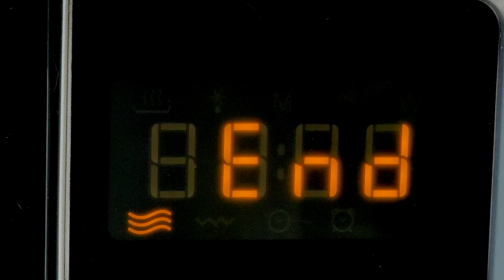4 postres de Nutella simplemente Geniales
Sam ama a Nutella. Pero también es un poco perezoso, así que tiende a dejar algo de Nutella en el fondo del frasco antes de abrir uno nuevo. Por suerte, su amiga Su sabe exactamente qué hacer con todo lo que queda de Nutella en los tarros!

1:25 Batido de Nutella. Esto necesitará leche, así como crema batida y algunos adornos para la decoración. Agítalo, decóralo y disfrútalo de inmediato!

3:40 Galletas Nutella. Necesitan harina, un huevo, levadura en polvo y chispas de chocolate. Mezcla, dales forma a las galletas y hornea! Cálido y tan delicioso...

6:03 Paletas de Nutella. Su los hace en un congelador especial de paletas, pero puedes usar un molde de paletas común y corriente y una nevera. Sólo tienes que añadir un poco de crema, mezclar, verter en el molde y congelar! ¡Delicioso!

8:08 Pastel de Nutella. Necesitarás harina, polvo de hornear, un huevo y un poco de leche. Hornea en un horno de microondas. ¡Tan rápido! Luego decóralo con azúcar en polvo y disfruta!

Es tan fácil darse un capricho incluso en un día ajetreado. Y ninguna Nutella será desperdiciada nunca más!

OPENING THEME
Title: Cuckoo